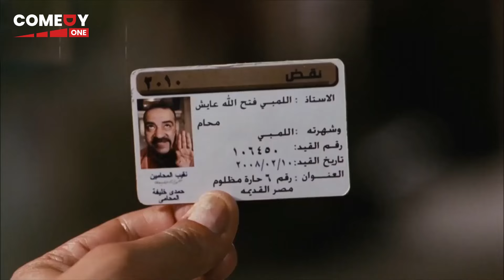يا لمبي متصدقش نفسك ده كارنيه مضروب هتحبسنا 😂🤣 | هتموت ضحك من اللمبي و اشرف السكرتير